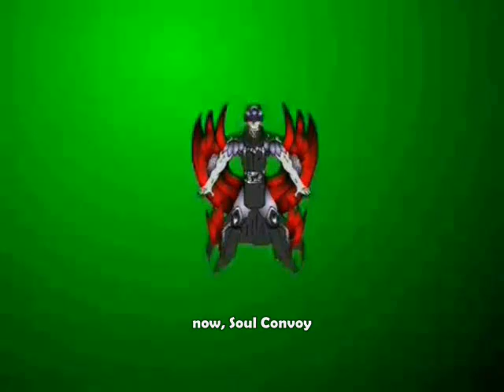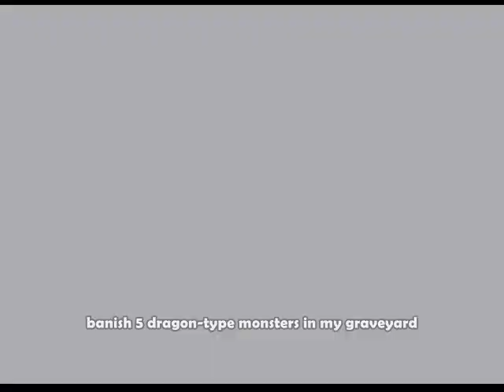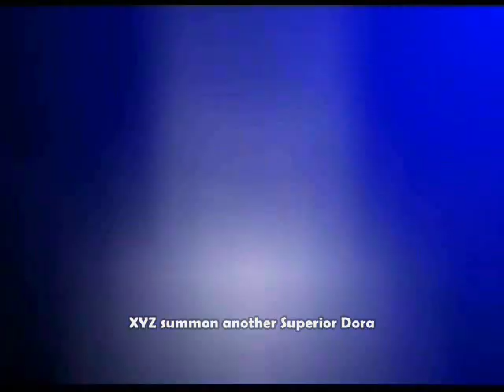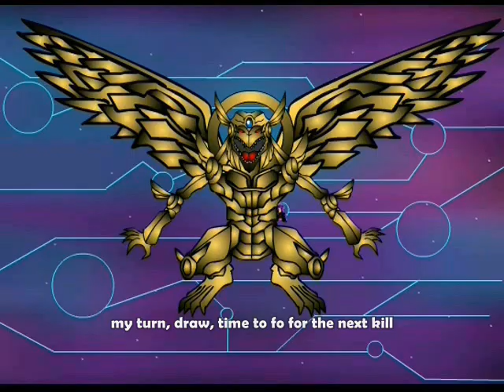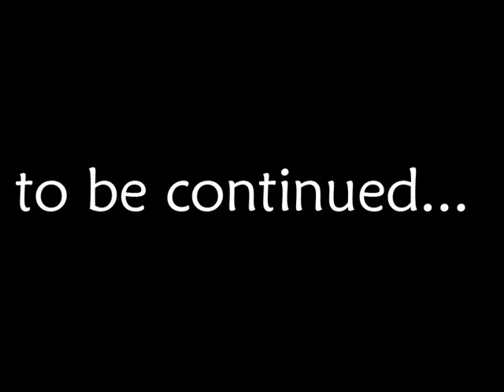An Unexpected Defeat - 7 Duels of Fate 9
-My own Yu-Gi-Oh 2D Animation series-
Jiyu, Kai, and Maki were able to summon the Egyptian God cards but Pride was too strong for them. An unexpected twist conjured an out of this world combination.

---DECK LIST---

PRIDE - RANK 10
***MONSTER***
Morphing Jar     1x
Mirror Ladybug     1x
Jester Confit     2x
Effect Veiler     3x
Swift Scarecrow     3x
Timelord Metaion     3x
Exodius The Ultimate Forbidden Lord   3x
Malefic Cyber End  Dragon    3x
***SPELL***
Harpie's Feather Duster    1x
Mind Control     1x
Book of Moon     1x
Limiter Removal     1x
Galaxy Queen's Light    2x
Creature Swap     2x
Starl Light Star Bright    2x
Malefic World     2x
***TRAP***
Mirror Force     1x
Xyz Reborn     2x
Metal Reflect Slime     3x
Red Screen     3x
***EXTRA DECK***
Number 99: Utopic Dragon    1x
Sky Palace Gangaridai    2x
Star Eater     2x
Number 81: Super Dreadnought Rail Cannon Super Dora 2x
Superdimensional Robot Galaxy Destroyer  2x
Super Dreadnought Rail Cannon Gustav Max  3x
Cyber End Dragon     3x